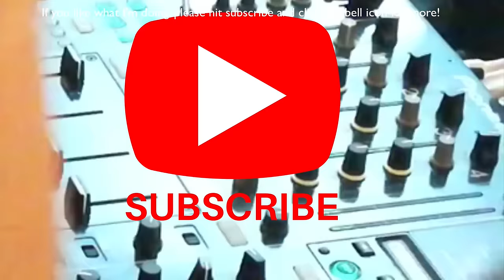DJ Rap Playing Live Stream (happy hardcore mix 90's Vinyl) Show 2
If you like what you hear and want more Join the Tribe!
Sign up on my mailing list and get your free music
Luv&Bass DJ Rap 💋
Tracklist.
00:00 Intro
00:07 Blame - Music Takes You (Original Version)
02:04 2 Bad Mice - Hold It Down - 1991
03:41Justice & Mercy - Soothe My Soul (Original)
05:33 2 bad mice bombscare
08:06 Kicks Like A Mule - The Bouncer -Housequake mix
10:00 2 XTreme - ( That Piano Track ) Xtremity EP A2
11:41 Charly The Prodigy
13:20 2 XTreme - X-Treme Theme
14:58 Your Love The Prodigy
17:45 Liquid-Liquid Is Liquid
20:07 BABY D - Let Me Be Your Fantasy (Original Version)
23:35 Edge Records 001
26:30 Bizarre Inc - Playing With Knives [Quadrant Mix}]
29:44 Urban Shakedown - Some Justice
33:56 SL2 - DJs Take Control (Original version)
37:00 SL2 Way in my Brain Original Mix Awesome Records SL02
39:15 Congress - 40 miles (original white label)
41:00 Liquid - Sweet Harmony
43:34 Awesome 3 - Don't Go (Kicks Like a Mule Mix)
47:34 True Faith - Take Me Away
50:38 Zero B Lock-Up Original Mix
54:09 Shut Up And Dance - £10 (To Get In) The Rave
55:27 Hyper Go Go - High